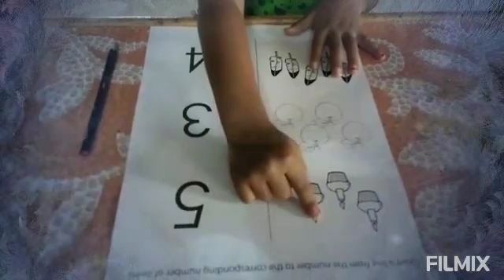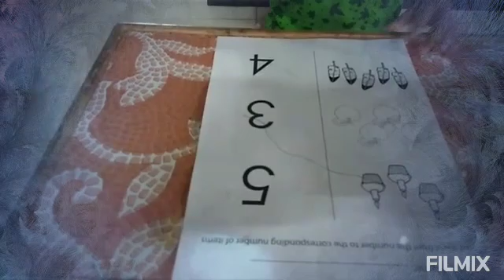Preschool Maths class Yashika Matching the Numbers with objects: Kids learn to count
Draw the line to the numbers after counting objects.

Aap dekh rahe hai Yashika jo ki Sirf 2.5 years Ki hai and wo kaise Art & Craft and other Pre School activities ko easily and simple way me Karti hai.

Yashika's Toddler Classes are specially designed for kids of age up-to 3 years. The live activities done by Yashika will inspire your kid to perform the same like their own friend Yashika. These Videos will keep your kids engaged with their friend Yashika and performing Art & Craft,  Motor Fine, Cognitive and various other educational activities.

Live videos of Yashika of their similar age will make learning easy for them.

We have created a world of Preschoolers with episodes and compilations to keep even the most dedicated Yashika's friends happy.